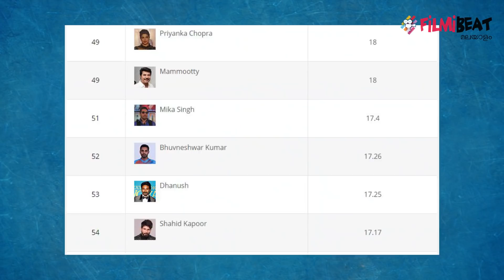ഫോബ്‌സ് പട്ടികയില്‍ ഇടം നേടി മമ്മൂട്ടി | Filmibeat Malayalam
ഫോബ്‌സ് ഇന്ത്യ പുറത്തിറക്കിയ 100 താരങ്ങളുടെ പട്ടികയില്‍ മമ്മൂട്ടിയും ഇടംപിടിച്ചിട്ടുണ്ടെന്നുള്ള റിപ്പോര്‍ട്ടുകളാണ്  ഇപ്പോള്‍ പുറത്തുവന്നിട്ടുള്ളത്. പോയവര്‍ഷത്തില്‍  ഏറ്റവുമധികം വരുമാനം നേടിയ താരങ്ങളുടെ പട്ടികയില്‍ ഇടംപിടിച്ച ആദ്യ മലയാളി കൂടിയാണ് മെഗാസ്റ്റാര്‍.

Mammootty's position in Forbes magazine